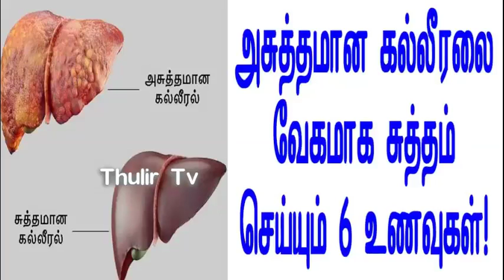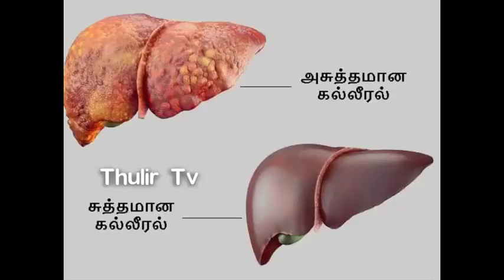அசுத்தமான கல்லீரலை வேகமாக சுத்தம் செய்யும் 6 உணவுகள்!